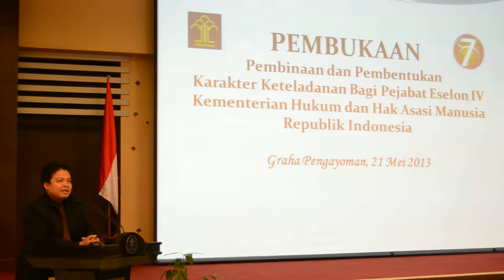NAQOY BERSAMA KEMENKUMHAM RI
Kementrian hukum dan ham RI mengadakan training The7Awareness bersama master trainer Naqoy yang ketiga, acara diadakan di hotel grand seriti Bandung selama 3 hari (21-23 mei). Training The7Awareness dipercaya untuk membangun karakter keteladanan dan kepemimpinan, ingin merasakan training T7A bersama The7Awareness hub 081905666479,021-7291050